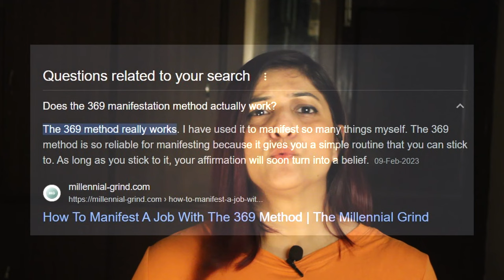I WROTE it & I GOT it | My Law of Attraction Success Story ✨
Hey Beautiful Beings !

Hope you all are doing great in your Life, This video is too close to my Heart where I have shared my first Manifestation success Experience. Whatever I wrote became my Reality and came in 3D to me. Hope u will Love it !

"VIBEIFY is dedicated to You"

Timestamps for Easy Walkthrough:
00:00 Introduction
00:44 I got to know about LOA
01:28 How that Book and movie Affected My thought Process
03:11 The Techniques
03:52 I used 3.6.9 Technique to manifest - What did I chose to Manifest First
06:29 That Event 3rd Dec 2022 who bought my manifestation for me
10:10 What I learned and major advice for You - Positive Pill from my side

Music Courtesy:
Track: "Hope", Overu